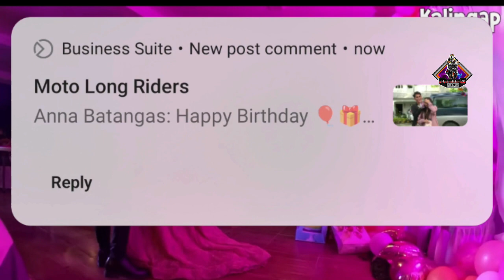kinilig Karin ba. REYCHELLE and Roel